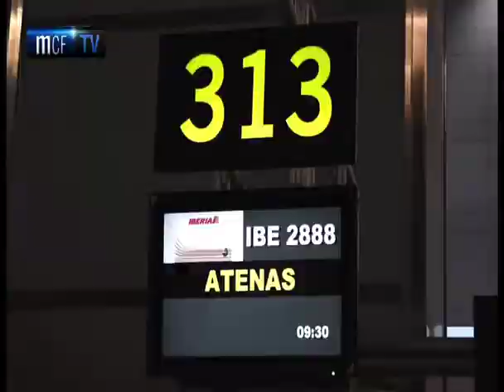Arrival of Malaga CF to Athens - Part 1